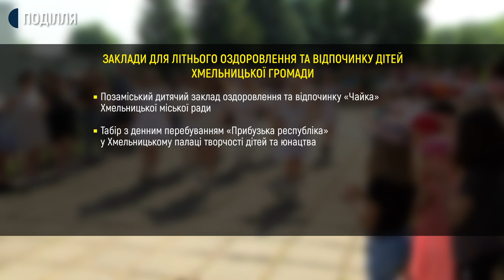У Хмельницькій громаді працює 26 закладів для оздоровлення та відпочинку дітей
У Хмельницькій громаді працює 26 закладів для оздоровлення та відпочинку дітей. Про це Суспільному розповів заступник Хмельницького міського голови Михайло Кривак. Ще чотири дитячі табори працюють в Хмельницькій області, говорить директорка Департаменту інформаційної діяльності, культури, національностей, релігій та туризму облдержадміністрації Інна Михайлова